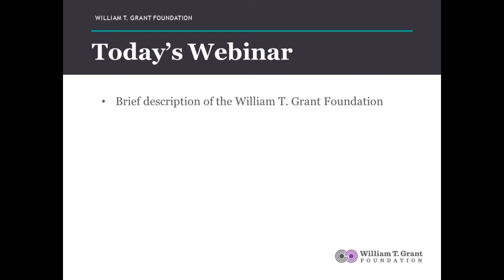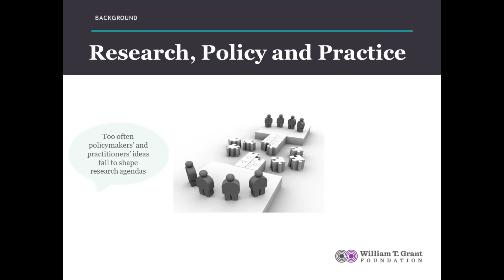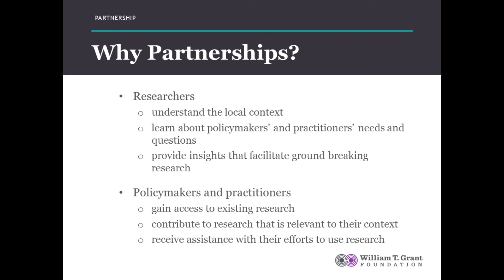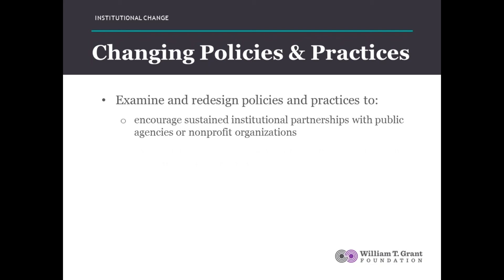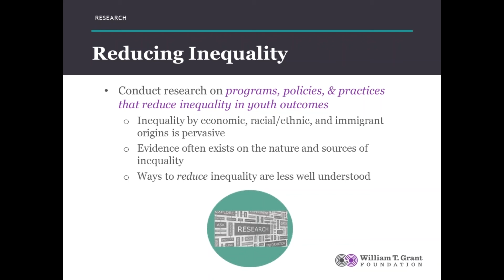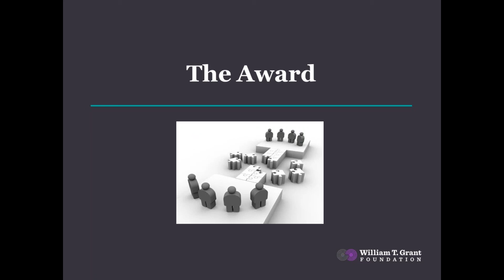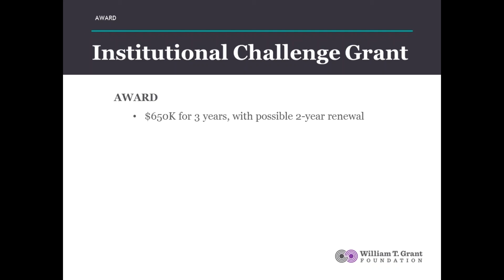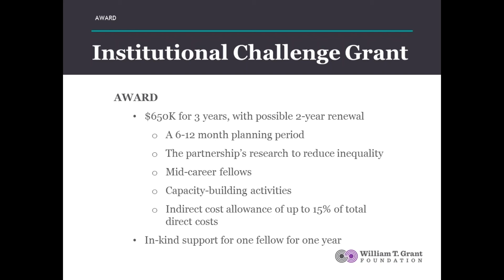Webinar: the Institutional Challenge Grant, Part 1 - Introducing the Program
In part one of this webinar, Senior Program Officer Kim Dumont discusses the goals of the Institutional Challenge Grant program.